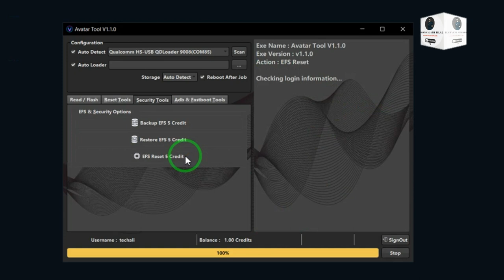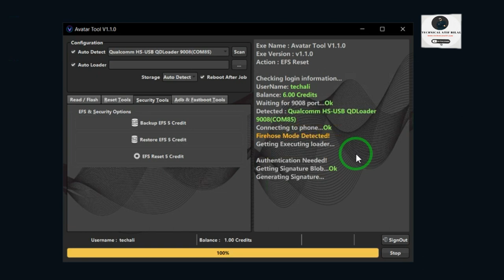All Xiaomi Redmi Qualcomm Efs Erase Miui 14 Direct | Without Data Loss | Dual IMEI Repair | 2024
Note:Change IMEI is illegal So Just Repair Only Original imei if Broken